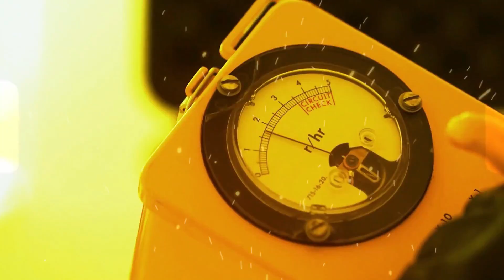हिमालय पर्वत पे छिपा एक रहस्यमई दिव्य शहर | MYSTERIOUS PLACE IN HIMALAYA | KALKI AVTAR 😱🙏🕉️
हमारी दुनिया से बिलकुल अलग हिमालय में बसा एक ऐसा रहस्यमयी दिव्य शहर है जहाँ पर सबकी आयु हजारो वर्षो की होती हैं  ,जहाँ लोग 12 फ़ीट के हो और हर किसी के पास दैविक शक्तिया होती हैं इस दिव्य शहर को हिमालय के दुर्गम पहाड़ियों मे मौजूद होने का दवा किया गया है